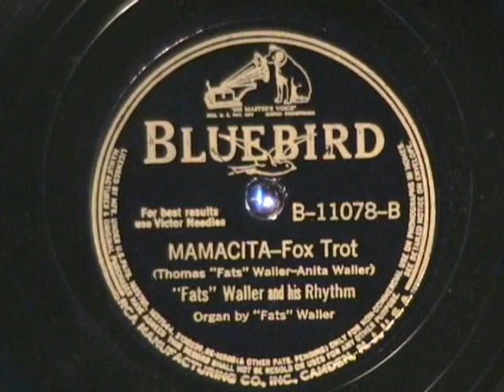MAMACITA by Fats Waller 1941 Hammond Organ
Just finished recording a collection of Fats Waller tunes from 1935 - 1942.  Most are tunes you don't hear very much.  Here is MAMACITA with Waller at the Hammon organ!  Recorded in 1938.  Enjoy!